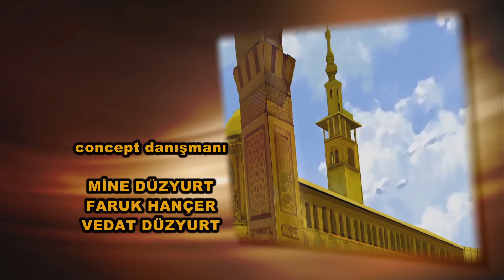İslam Dünyasına Balonla Yolculuk Mısır 2.Bölüm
Tarık, Sena ve Furkan derslerinde başarılı çocuklardır. Gezmek, yeni yerler görmek onların en büyük tutkularıdır. İslam ülkelerindeki tarihi mekânları ve şahsiyetleri de çok merak etmektedirler. Yaz tatilinde baba (Yusuf) onlara bir sürpriz yapar. Balonla İslam dünyasına yolculuk yaparlar. Gittikleri her bir ülkenin tarihi, mimari, coğrafi yerlerini görürler. Aynı zamanda da her bir şehrin manevi simgesi olmuş, tarihe yön veren İslam büyüklerinin türbelerini, kabir ve makamlarını da ziyaret ederler.    Seyahatleri boyunca pek çok yeni yer görürler. Suriye, İran, Kudüs, Mısır gibi insanlık medeniyetine ev sahipliği yapmış ülkeler hakkında bilgi edinirler. Kimi zaman hüzünlendiren kimi zaman da coşturan tarihi olayları adeta kendileri de yaşarlar. Bu eğlendirici ve öğretici yolculuklarında kahramanlarımız hem gezip görecekler hem de İslam dünyasını izleyicisine tanıtmış olacaklar.